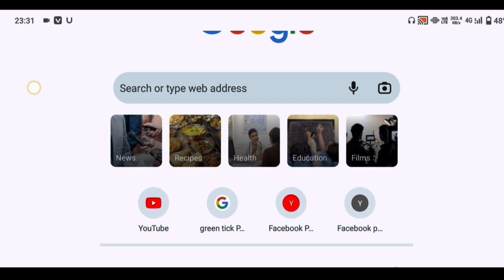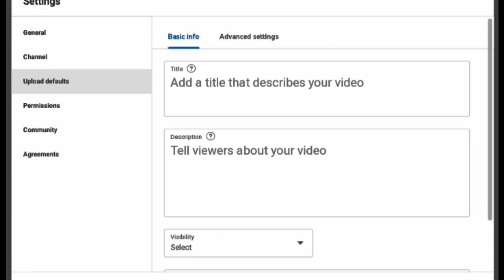3,4 Views आता है तो अभी On करे Setting |Youtube par views kaise badhaye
3,4 Views आता है तो अभी On करे ये YouTube Setting/ Youtube par views kaise badhaye
Views Kaise Badhaye Video par | Views Kaise Badhaye